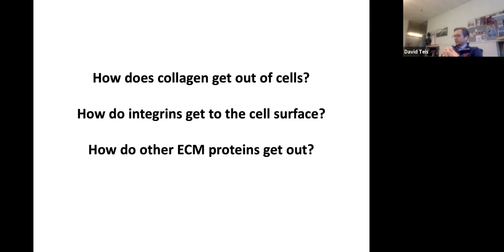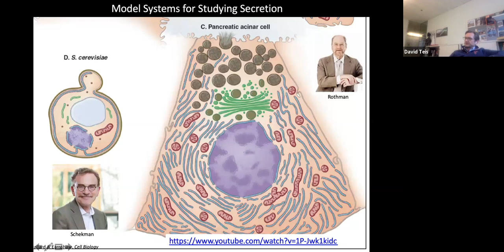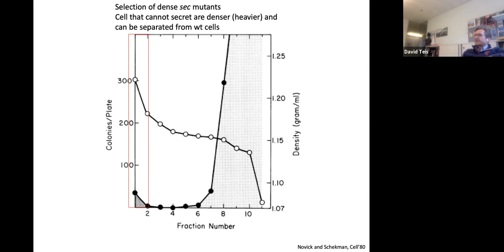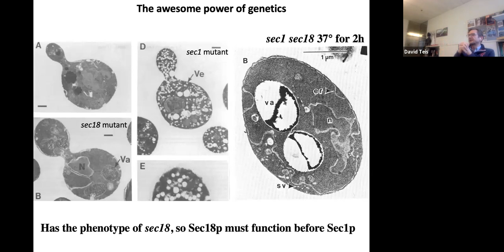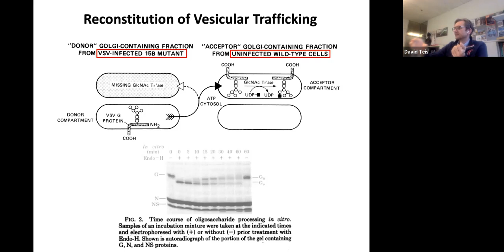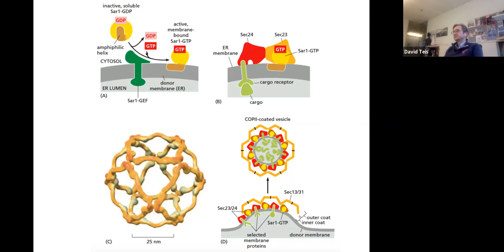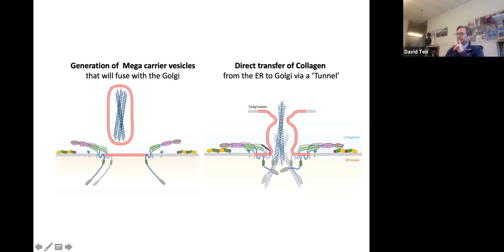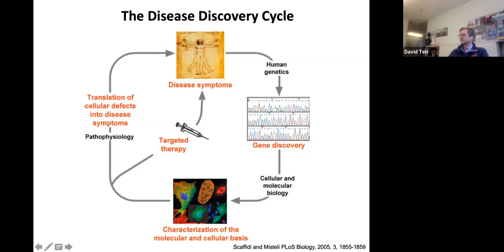MolMed: Zellbiologie-3 Erkrankungen (Teis) SS202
Kollagenosen, Regulierte Sekretion und Erkrankungen